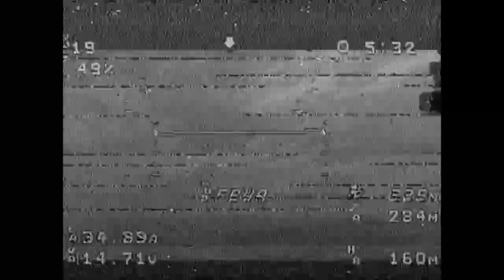Footage DVR Xiaomi Yi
Tidak perlu kamera FPV, kalian bisa gunakan Kamera Xiaomi Yi sebagai kamera FPV. Sehingga bisa direkam vieo HD di Xiaomi dan sekaligus dapat direkam di DVR Goggle